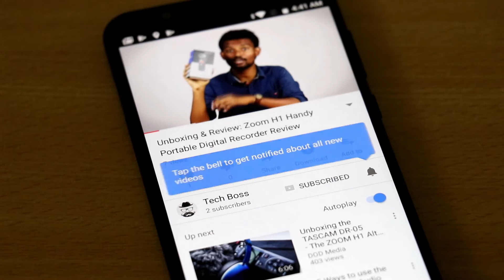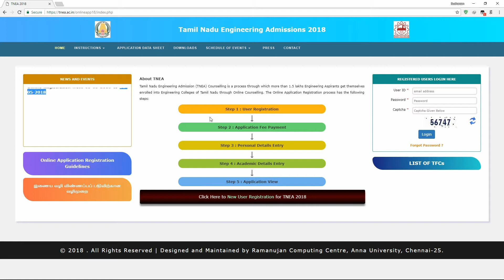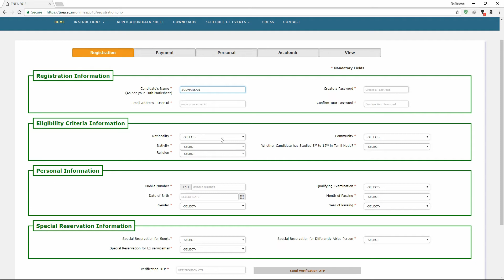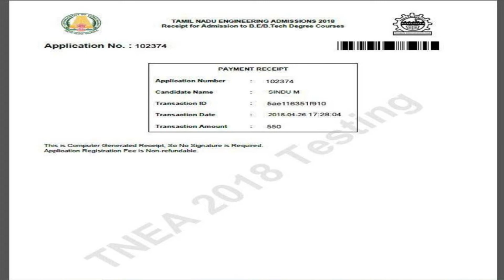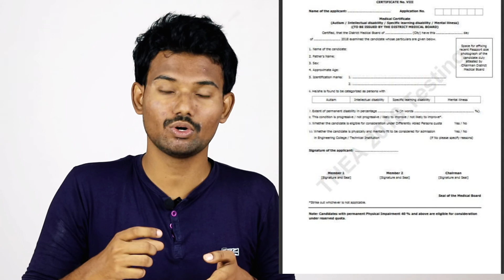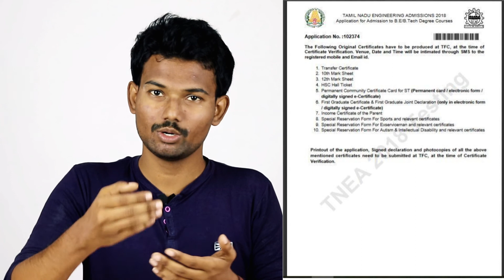Engineering Counsellingக்கு ஆன்லைனில் அப்பளை செய்வது எப்படி? | How to Apply Engineering Counselling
Media Partner : Tech Boss